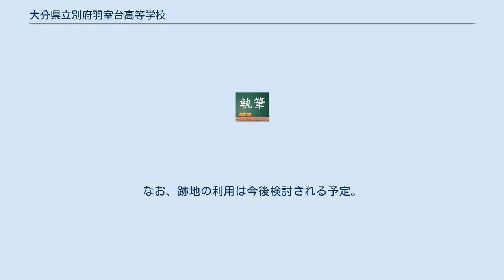大分県立別府羽室台高等学校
大分県の公立高等学校_(廃止)
日本の外国語に関する学科設置高等学校_(廃止)
大分県立別府羽室台高等学校（おおいたけんりつ べっぷはむろだいこうとうがっこう）は、かつて大分県別府市野田にあった県立高等学校である。
略称は「羽室」。
 2008年（平成20年）1月9日に大分県教育委員会が公表した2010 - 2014年度の後期高校再編計画の検討素案においては、本校と別府青山高校とを統合し、新たな高校を別府青山高校の敷地に設けることが提案された。
同年8月27日に県教委が決定した最終案では、本校および別府青山高校に加えて、別府市立別府商業高校を県立高校に移管した上、3校で統合を行うこととなった。
 新設校は、2015年（平成27年）4月に、別府青山高校及び同校と隣接している別府商業高校両校の敷地に開校した。
普通科4学級、商業科3学級、グローバルコミュニケーション科1学級の計3学科8学級が設置されている。
名称は、「別府翔青」、「別府総合」、「別府希望ケ丘」の3案の中から大分県立別府翔青高等学校が選ばれている。
「翔青」の「翔」には「羽室台」の「羽」が含まれていて、読みは「別府商業」の「商」と同じであり、また、「青」は「青山」の1字である。
 2017年（平成29年）3月31日、最後の生徒である第32期生98人の正式な卒業を以って、本校は閉校した。
卒業生の総数は6,808人。
なお、跡地の利用は今後検討される予定。